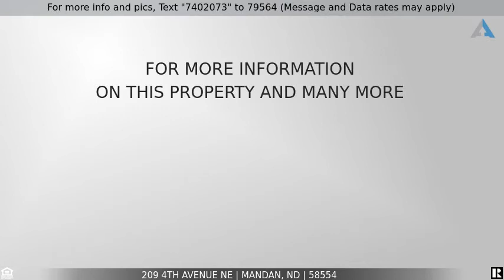Priced at $120,000 - 209 4th Avenue NE, Mandan, ND 58554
Home for Sale in Mandan

Interest rates are great - why pay rent when you can OWN this cute, move-in ready home within walking distance to downtown Mandan! Home offers newer windows throughout the main floor, steel siding, and newer shingles!  Enjoy relaxing on the front porch and back deck.  The yard is fully fenced!   The main floor offers 2 bedrooms and full bath.  The living room and formal dining room have 9' ceilings and newer laminate flooring.  The eat-in kitchen has nice cabinetry & storage and room to add a pantry!  The laundry is in the basement area - washer & dryer negotiable.  Furnace is newer.   The oversized 24X26 garage with alley access is perfect for your vehicles and toys!  Additional 2 off-street parking spots in front of the home and 2 off-street parking spots by the garage!  Property is being sold as-is, whereis.    Call a Realtor to schedule a showing today.